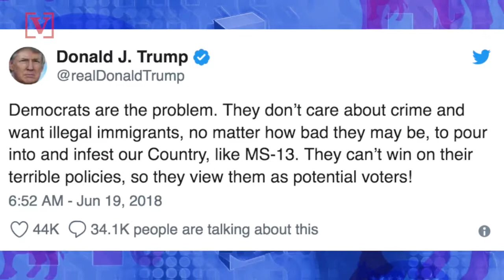Trump: Democrats Want Illegal Immigrants to 'Infest' the Country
President Trump is doubling down on his support for a current policy that detains illegal immigrants crossing the border and separates families.  He sent out a tweet blaming democrats and saying the immigrants will "infest" America.